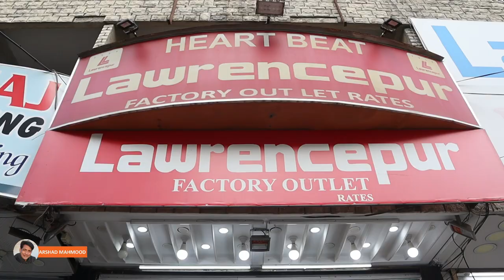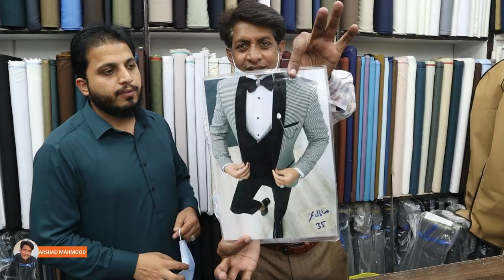Heart Beat Lawrencepur Official Retailer in Saddar Bank Road Rawalpindi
Heart Beat Lawrencepur  Official Retailer in
Saddar Bank Road Rawalpindi